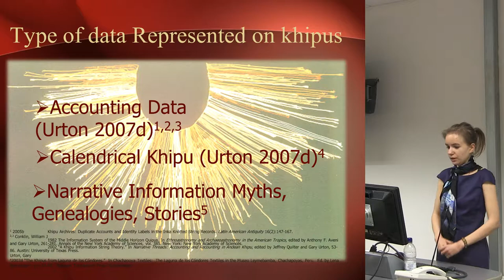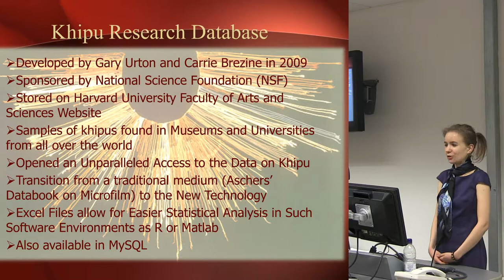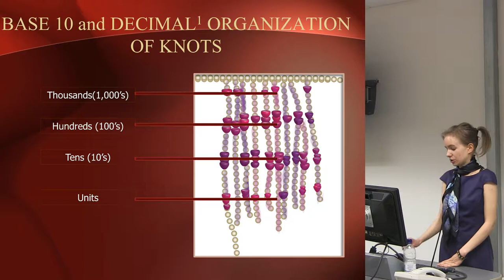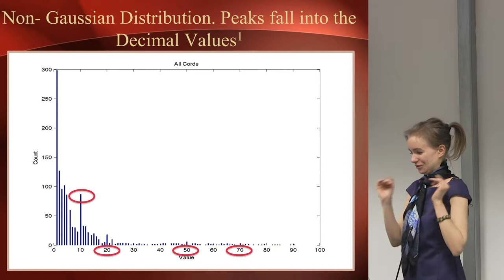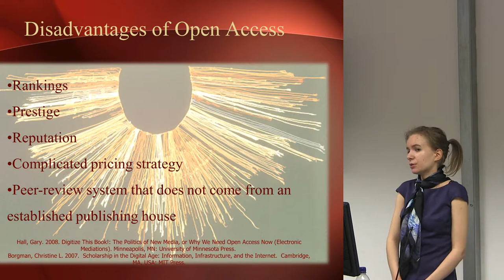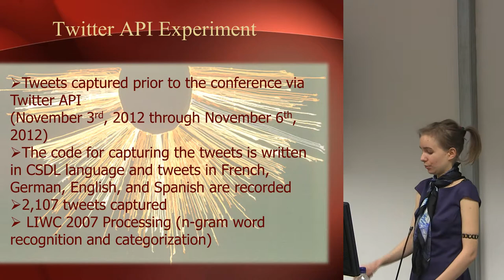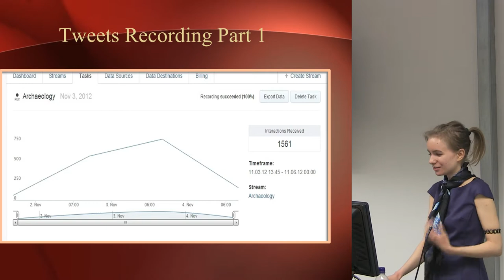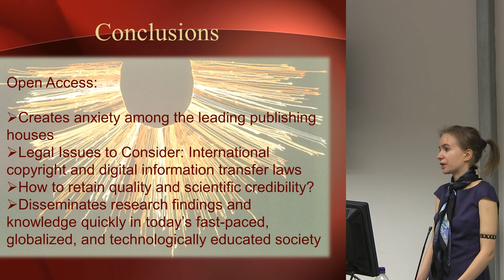From Khipu Knots to Instant Tweets [Updated version]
Transition to the New Media Platforms in Archaeology

Just as 15th century Andean culture underwent a dramatic shift when forced to switch from khipu binary coding system to alphabetical writing, the field of archaeology is currently experiencing the introduction of a new medium of knowledge storage and distribution: electronic publishing. Among the archaeological and anthropological community, a heated debate over open access raises questions about how internet tools should affect publishing options, procedures, and requirements. The article explores the dilemma of sharing the archaeological data with general public and the influence of such sharing of information on the restricted-access academic publishing. The paper conducts a case study of Khipu Database Project, the database which contains the information that was previously reserved to a limited number of museums and scholars.

The research discusses the results of this unprecedented sharing of knowledge that has been active for the past 7 years and has been repetitively supported and funded by National Science Foundation. Additionally, the paper discusses how new media such as Twitter and Facebook facilitate communication between archaeologists, educate the general public about scientific research, and attract non-academic audiences to participate in dialogue around the discipline of archaeology. The popularization and accessibility of archaeological research creates a scientific dilemma over how to maintain quality of published material and simultaneously engage the public in archaeology. Just like the khipu keepers of the 15th century, archaeologists today are faced with the challenge of adapting to the new channels of communication without compromising the precision of their record-keeping.

Anastasiya Travina
Texas State University-San Marcos